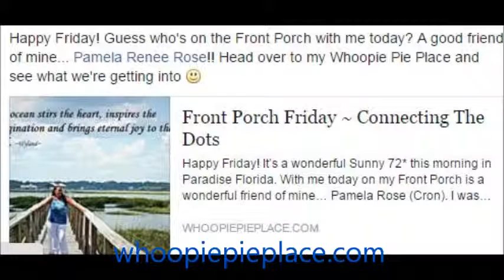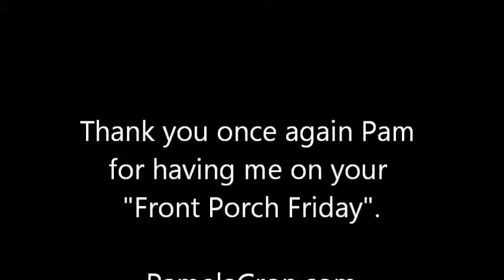Front Porch Friday with Pamela Jo